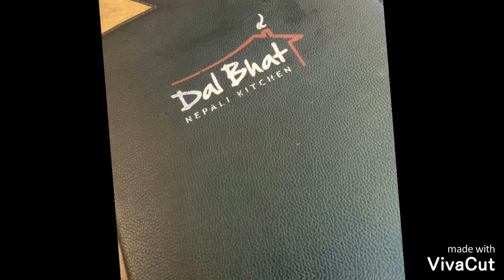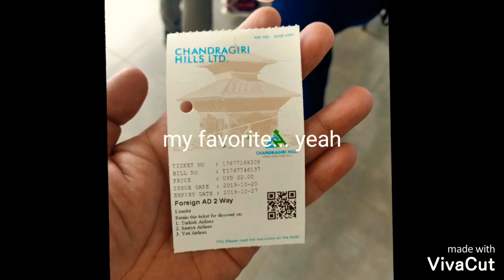Nepal ( First Time Travel )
See how beautiful - the country of Nepal